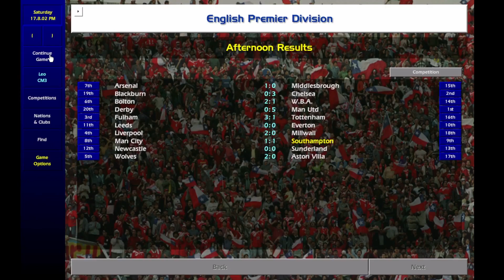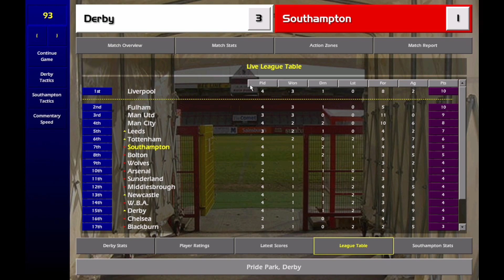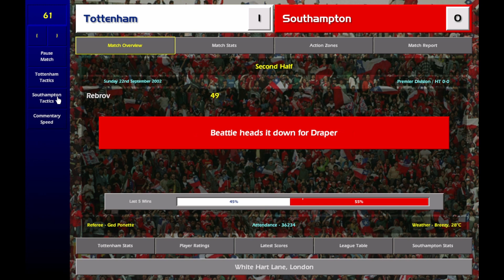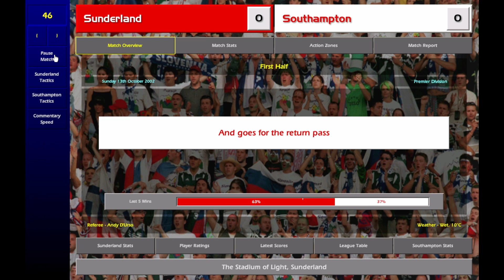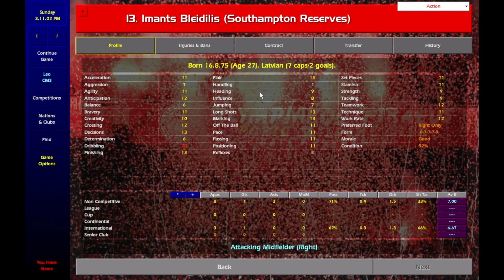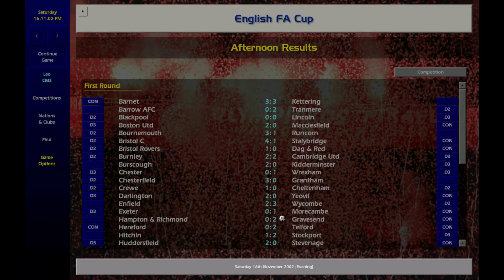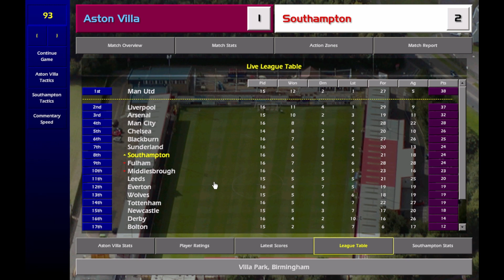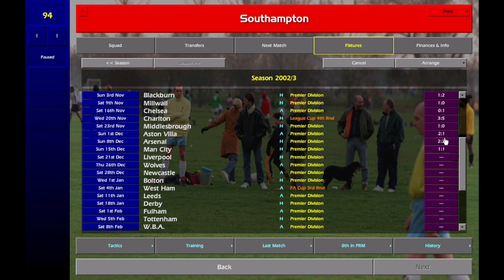Southampton .68 CM0102 Part 3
First Half of Season 2 and didn't get any academy players over the summer